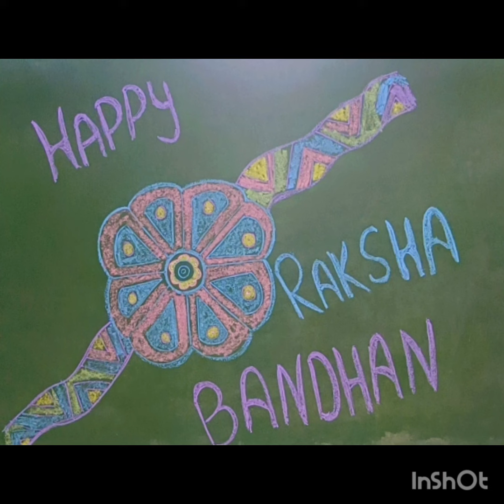LE 1 Amber Rakhi Activity